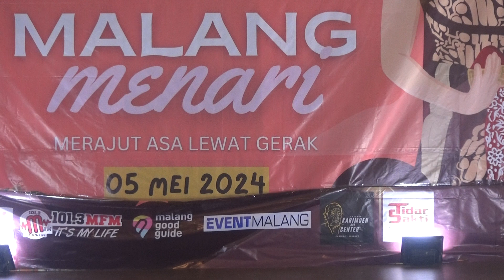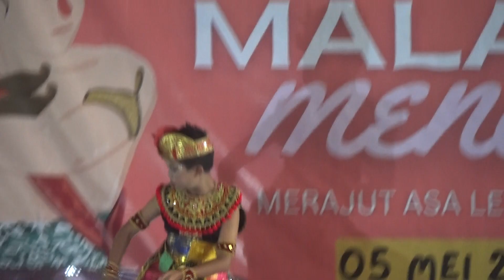*PAGAK TV* MALANG MENARI " AYO MENARI " 00034